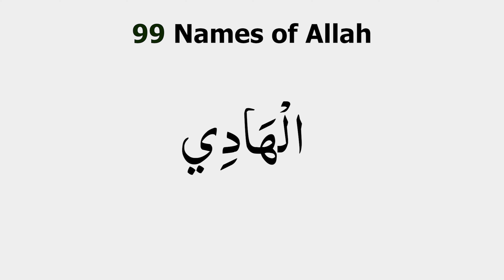99 names of allah | asma ul husna 99 names of allah | 99 names of muhammad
In this video you will listen 99 names of allah

99 names of allah
allah 99 names
allah names 99
asma ul husna 99 names of allah
99 names of allah by atif aslam
99 names of muhammad
99 names of allah nasheed
names of allah 99
allah ke 99 names
allah 99 names song
99 names
atif aslam 99 names of allah
99 names of allah song
the 99 names of allah
allah's 99 names
99 names of allah with urdu translation
99 allah names
99 names of allah with meaning
99 names of allah sami yusuf
99 names allah
there are 99 names of allah
sami yusuf 99 names of allah
99 names of allah 1 hour
99 names of allah kamal uddin
muhammad names 99
99 names of allah naat
allah tala ke 99 names
99 names of allah atif aslam
allah 99 names atif aslam
99 names of allah ptv